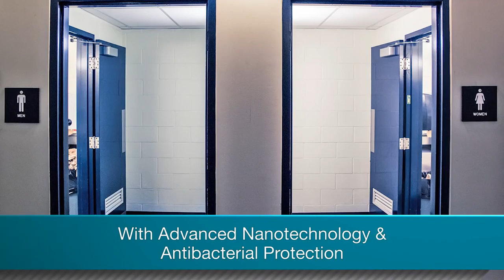Mobile tech protect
Protect your mobile devices, one size fits every device from phones, tablets and laptop screens.